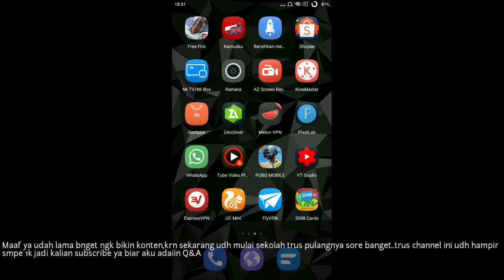BURUAAN!!! LOGIN DI SINI DAPATKAN 9 KEPING KUPON CRATE PREMIUM GERATIS |PUBG MOBILE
CARA MENDAPATKAN KEPING KUPON CRATE

TERIMAKASIH

NICK GAME
PUBG : BayuAkbarYT
FF : Chealsy_